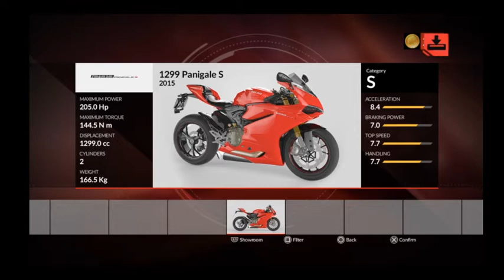Ride and/or Die: Ducati 90th Anniversary (#15)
Hey maaaan, it's another Ducati video.

I talk about Tool. Do you like Tool? I like Tool.

Pretty close to finishing all of these events. I wonder if there is anything if I all-gold everything?